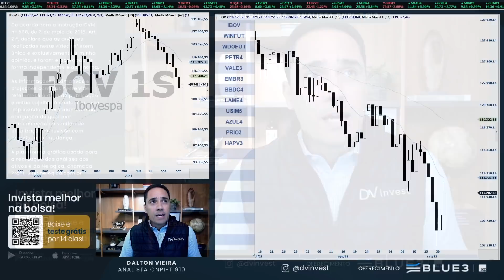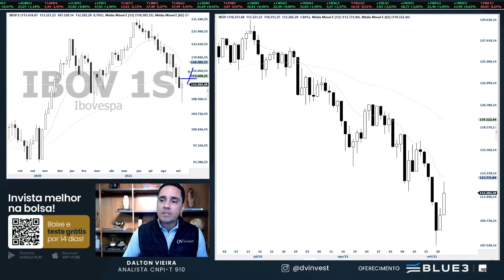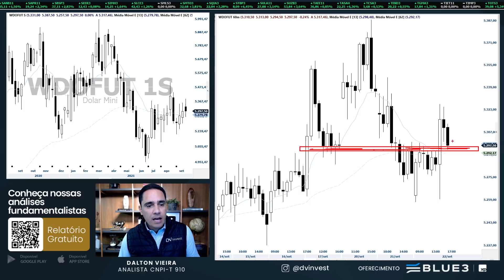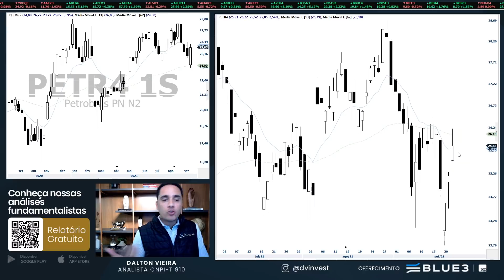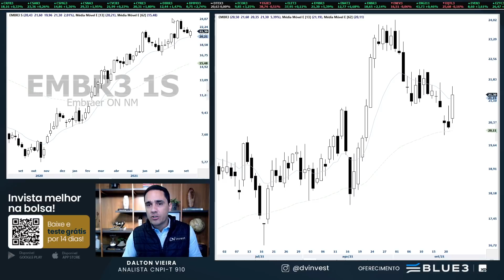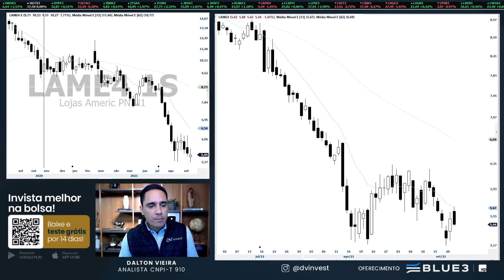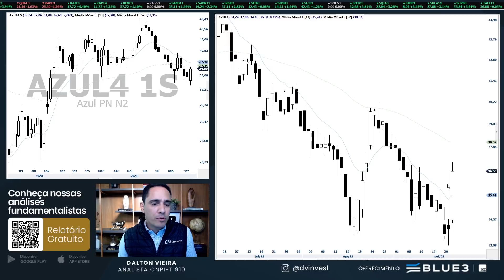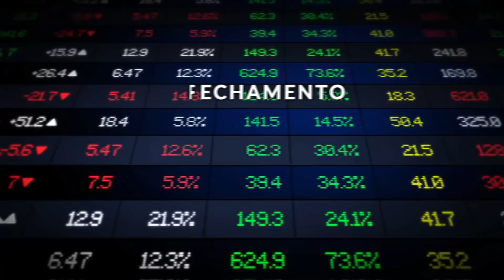Análise - IBOV, WINV21, WDOV21, PETR4, VALE3, LAME4, USIM5 e AZUL4 | 22.09.21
Análise gráfica (técnica) do Ibovespa Mini índice, Mini Dólar, Petrobras, Vale, Embraer, Bradesco, Lojas Americanas, Usiminas, Azul SA, Petrorio e Hapvida no pregão desta quarta-feira, dia 22.

Uma ótima quinta-feira.

Youtube e app DVinvest: (0:00)
Ibovespa: (1:30)
Mini índice: (2:55)
Mini Dólar: (4:45)
PETR4: (7:05)
VALE3: (8:16)
EMBR3: (9:30)
BBDC4: (11:34)
LAME4: (12:38)
USIM5: (13:47)
AZUL4: (14:55)
PRIO3: (16:15)
HAPV3: (17:20)